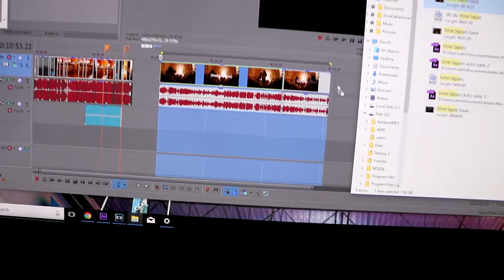Chopped My Hair Off!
Editing Software: Sony Creative Vegas Pro Edit 13.0...